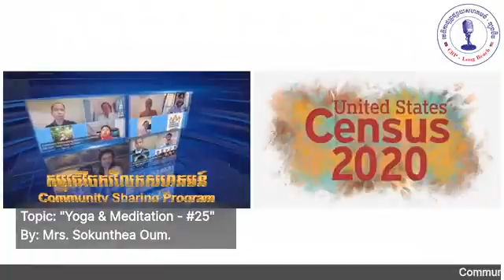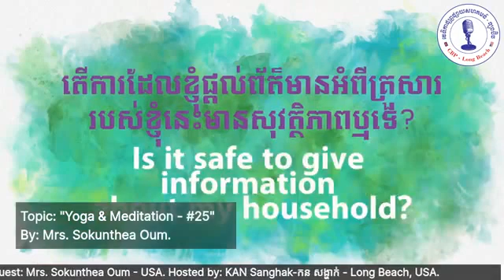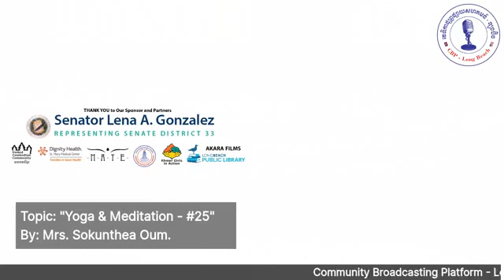Yoga & Meditation - #25" - uest: Mrs. Sokunthea Oum - USA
Topic: "Yoga & Meditation - #25"
Guest: Mrs. Sokunthea Oum - USA.
Hosted by: KAN Sanghak-កន សង្ហាក់ - Long Beach, USA.